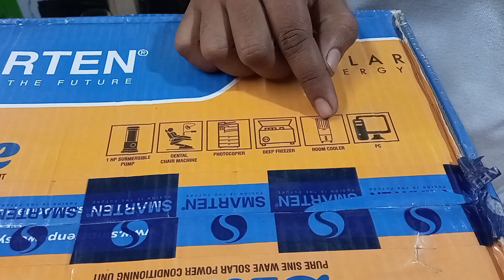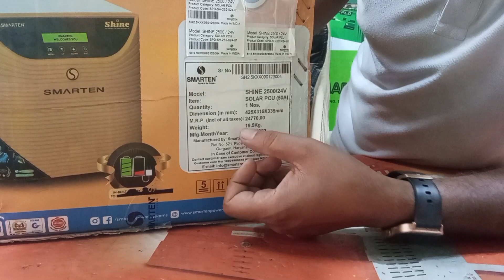solar inverter India,long lasting /SMARTEN SOLAR INVERTER/ #24 volt double battery inverter#2500 va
solar inverter India,long lasting inverter in India /SMARTEN SOLAR INVERTER/

Shine Solar PCU with LCD Screen
 Specifications

First time in India Smarten Launched SHINE Solar Power Conditioning Unit Series. Shine is a revolutionary product with smart keypad for our power solutions. Shine is based on the latest & advanced PWM Charge Controller based technology. Its user friendly interface makes it ideal for Home appliances. In Shine, we have used advanced key pad solution for customer, its help the user to set PCU with customized settings as per the requirement. And also the customer can select the battery discharge level and solar utilization % which will use the maximum solar power, other setting like grid charging enable – disable, selection battery charging voltage etc.

Available Range: 700 VA to 15KVA

Supports two battery

Operating Input AC Voltage 90-290V.

Smart charging even during low voltage 90V.

DOD, can set four battery discharge levels. (20%, 30%, 40%, 50%)

Grid charging enable/disable option for reduced electricity bill.

Inbuilt advance PWM Solar Charge Controller.

Preference to Solar Power over Grid Power.

Supports a wide battery range, i.e. Flat Plate, Tubular & VRLA (SMF)

Recover deep discharge battery even Zero volt zero gravity.

Shine PCU can run heavy loads like 1HP Submersible, Photocopiers, Refrigerator, washing machine etc., depending on their capacity (please check the inverter capacity and your power requirement)

Complete protection from back feed and phase to phase supply.

UPS & WUPS selectable switch for IT load.

24 Month Warranty.